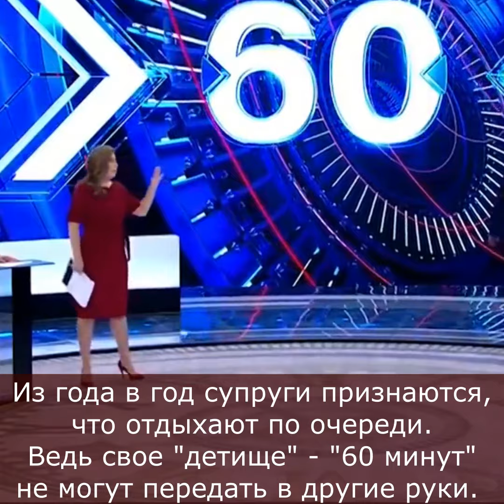Ольга Скабеева и Евгений Попов разводятся: правда ли это?